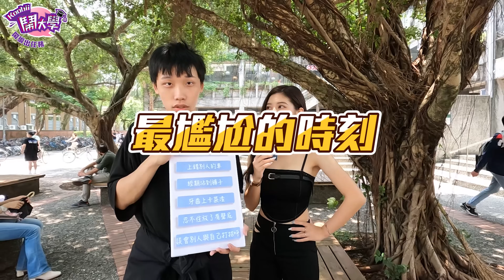學霸直言：這種場面我也無法！｜老師面前大曝光！？女生褲子流血時... 搭上陌生人的車？一堆無法解決的事！｜Host.立淳、芭比｜【鬧編出任務 EP.241】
🔥鬧大雜貨店開張啦🔥
1000有找的超萬用刮鬍刀這裡看

你有曾經遇過這些尷尬事嗎？
朋友牙齒卡菜渣你會...
自己不小心上錯車趕快裝沒事逃跑！